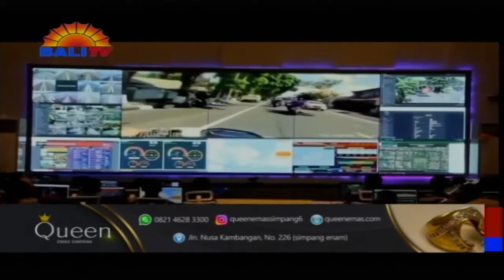POLRI TERAPKAN PENGENAL WAJAH DALAM PENGAMANAN PRESIDENSI G20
AMANKAN G20, POLRI MENERAPKAN TELNOLOGI FACE RECOGNITION, ATAU PENGENAL WAJAH. TEKNOLOGI INI AKAN DIKENDALIKAN SECARA TERPADU DI COMMAND CENTER POLDA BALI. DENGAN PENDETEKSI WAJAH, PETUGAS AKAN MUDAH MENGAMBIL TINDAKAN TERHADAP PELAKU ATAU DAFTAR PENCARIAN ORANG YANG MENJADI TARGET OPERASI.